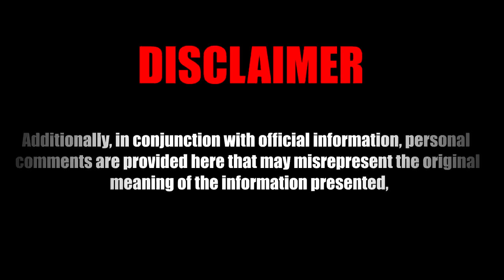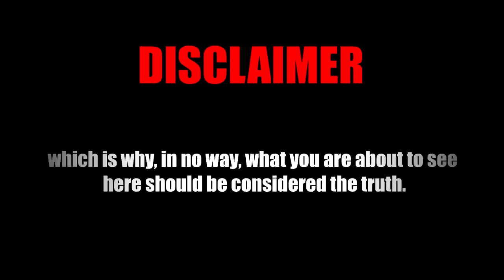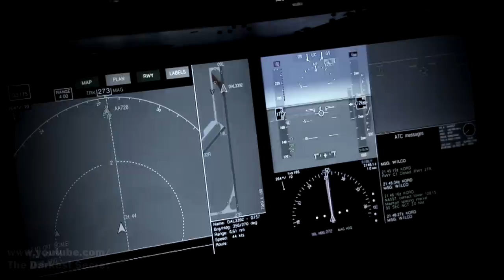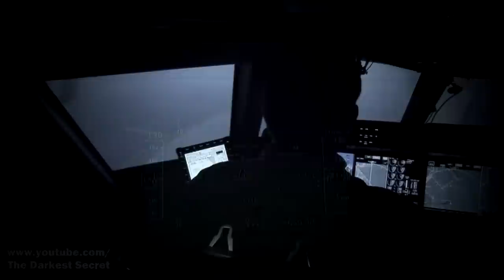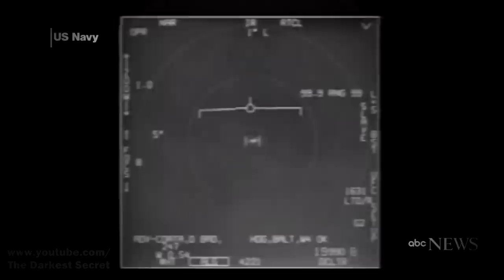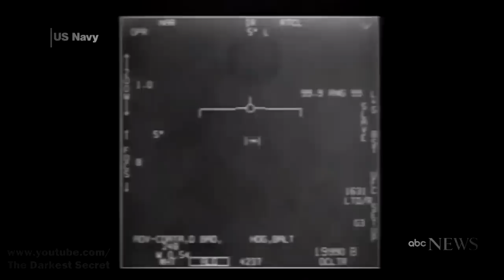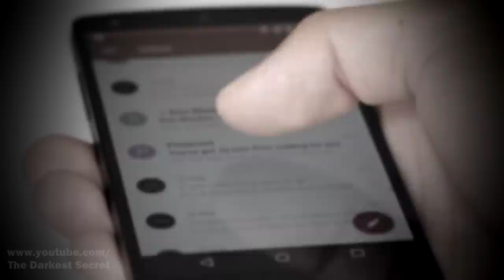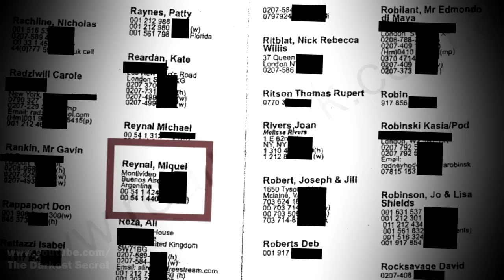The Most Amazing And Chilling Event Of 2023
More than 5 objects shot down around the world. Some believe that it is an invasion, others a smoke screen. and what do you think?

MUSIC